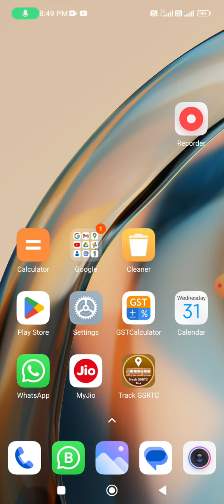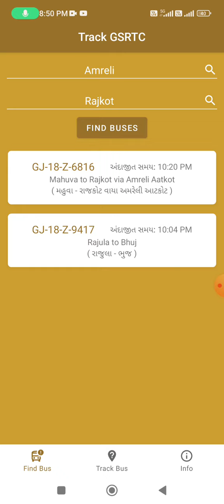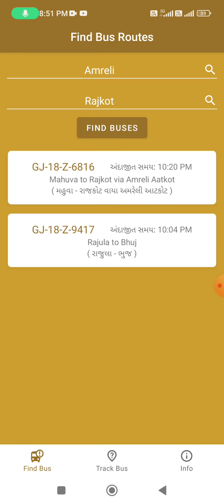how to show gsrtc bus live location|| એસટી બસ નું લાઈવ લોકેશન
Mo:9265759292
Rahul Makvana
Electric work video
Cctv surveillance work video
Light Decoratation work video
Technical video computer, mobile, laptop CCTV camera video all type contains creater my channel @make2mind

All video in gujrati language

ઇલેક્ટ્રિક વિડીયો
સીસીટીવી કેમેરા વિડિઓ
લાઈટ ડેકોરેશન વિડીયો
ટેક્નિકલ વિડિઓ મોબાઈલ, લેપટોપ, કમ્પ્યુટર વગેરે.
ના વિડીયો બનાવવા માં આવે છે મારી ચેનલ @make2mind
બધાં વિડીયો ગુજરાતી ભાષા

આવા વિડિઓ જોવા માટે અમારી ચેનલ ને સપોર્ટ કરો ફ્રેન્ડ 🙏🙏🙏 thanks.